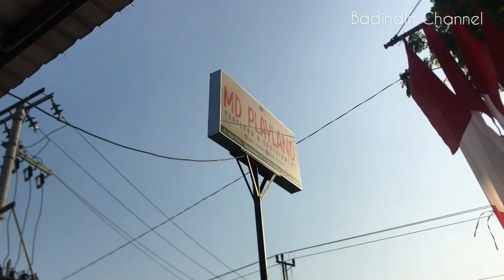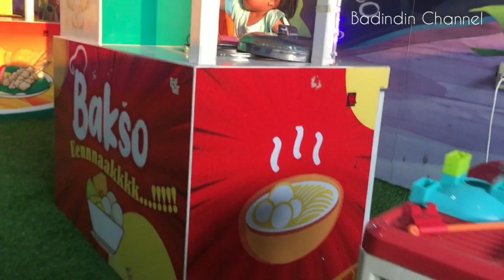Asyiknya Bermain di MD Playland Kamolan Blora